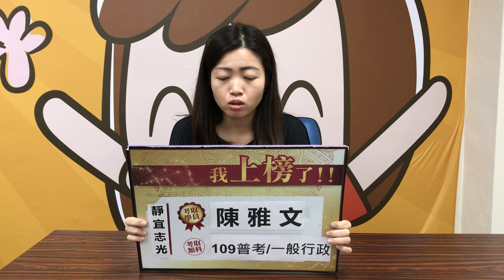上榜考生專訪｜109 普考 一般行政 -陳同學 ｜ 志光數位學院 靜宜志光(志光公職．函授權威)